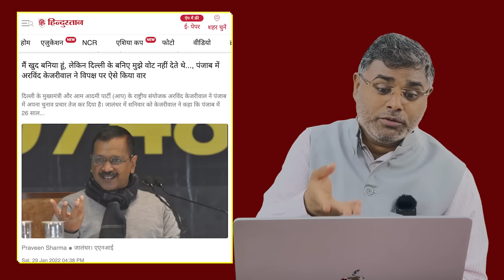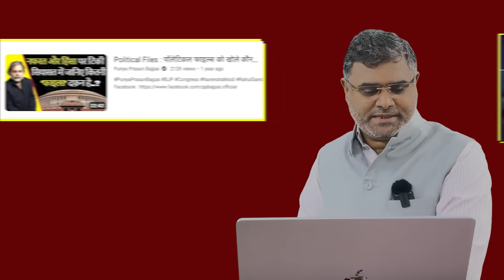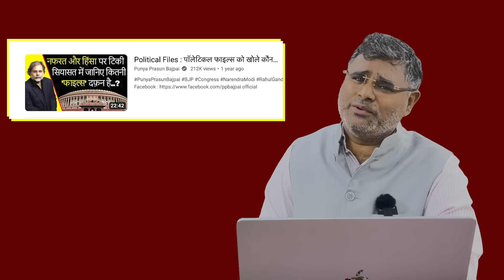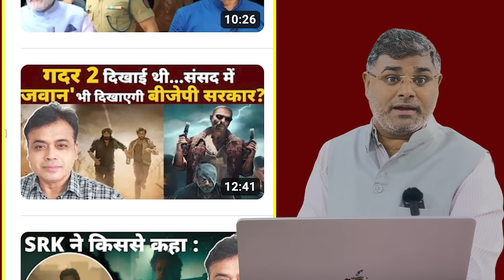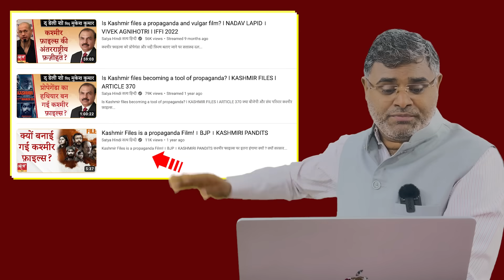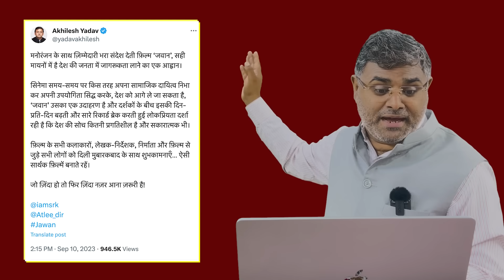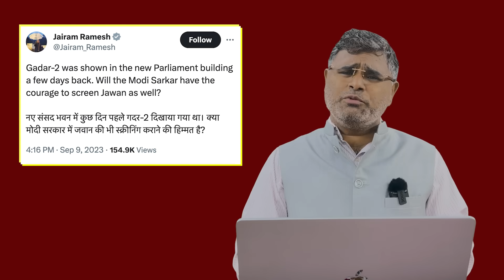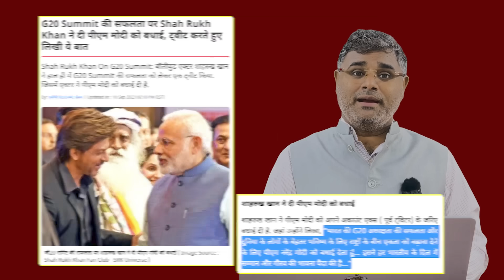लेफ्ट मीडिया के पाखंड को शाहरुख ने कर दिया EXPOSE, इसे कहते हैं मोदी मैजिक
जवान का प्रमोशन पड़ा भारी, केजरीवाल ने लिया उड़ता तीर, शाहरुख ने कर दिया खेल

Description:
आपको पता ही होगा कि केजरीवाल जी फिल्मों के शौकीन आदमी हैं... नाक नगड़ नगड़कर इन्होंने इंडी एलायंस तो बनवा लिया। अब जवान का प्रमोशन कर रहे हैं...लेकिन यह क्या हो गया G20 Summit की सफलता पर Shah Rukh Khan ने दी पीएम मोदी को बधाई, उन्होंने लिखा, ”भारत की G20 अध्यक्षता की सफलता और दुनिया के लोगों के बेहतर भविष्य के लिए राष्ट्रों के बीच एकता को बढ़ावा देने के लिए पीएम नरेंद्र मोदी को बधाई देता हूं... इसने हर भारतीय के दिल में सम्मान और गौरव की भावना पैदा की है... पुरी रिपोर्ट देखें और अपनी राय हमे कमेंट बॉक्स में जरूर दें...